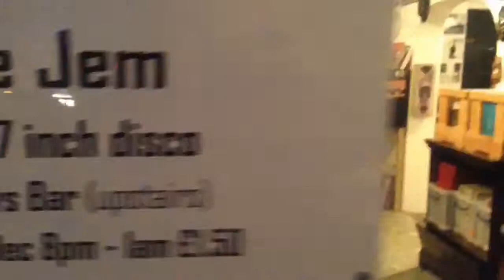Train of Thought Emporium & Gallery December 2014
A look at the eccentric and esoteric boutique/Gallery in Worthing Train Of Thought.

Opening hours
Thursday  11am - 5:30pm
Friday  11am - 5:30pm
Saturday  10am - 5:30pm
Sunday  12noon - 5pm

Train Of Thought
Emporium & Gallery
7/8 Havercroft Buildings
North Street
Worthing